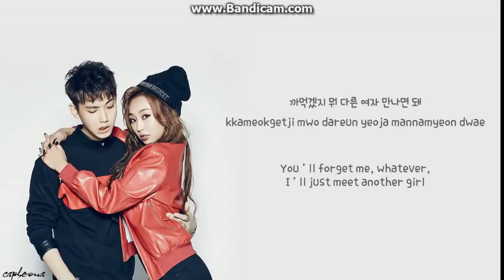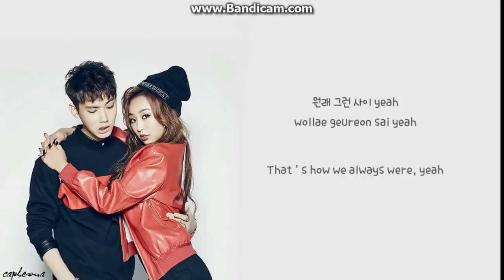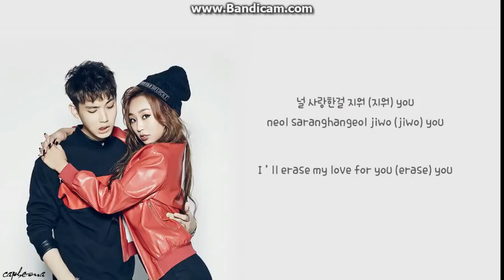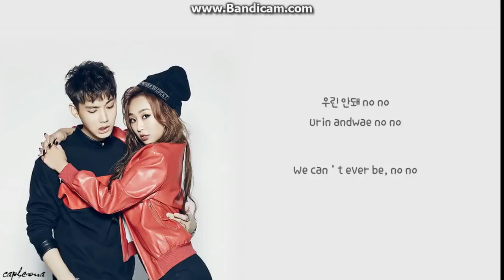Hyolyn x jooyoung Erase Eun Won cover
Hey guys I made a cover on Hyolyn x jooyoung Erase. Enjoy